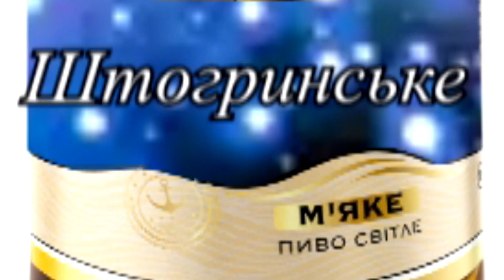Вася Вірастюк фліп!Богатирські ігри!(Ігор Штогрин)